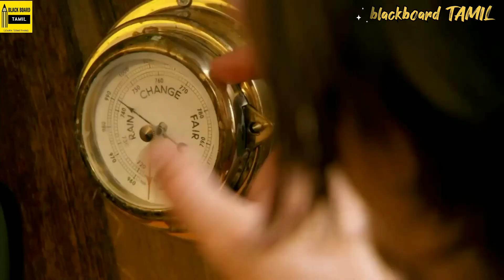76 நாள் கடலில் மாட்டிகொண்ட மனிதன்...!😧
BlackboardTAMIL :

Let's share Some Knowledge.